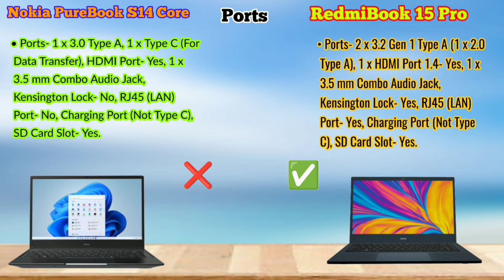Nokia Purebook S14 Laptop vs Redmibook 15 Pro | NKi511TL85S vs JYU4431IN/JYU4446IN | Full Comparison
About Video-
Dosto, iss video me hamne Nokia Purebook S14 Laptop (NKi511TL85S) Intel Core i5 11th Gen. 1135G7 vs Redmibook 15 Pro (JYU4431IN/JYU4446IN) Intel Core i5 11th Gen. 11300H Full Comparison in Hindi kiya hai. Ummeed krta hu ke video pasand aaige.

Laptop Buy Link-
RedmiBook 15 Pro
Dell Inspiron 3525 (D560764WIN9S)
HP 14s Laptop (14s-fq1089AU)

Queries Solved-
1). Nokia Purebook S14 Laptop vs Redmibook 15 Pro Display.
2). Nokia Purebook S14 Laptop vs Redmibook 15 Pro Processor.
3). Nokia Purebook S14 Laptop vs Redmibook 15 Pro Performance.
4). Nokia Purebook S14 Laptop vs Redmibook 15 Pro Gaming Test.
5). Nokia Purebook S14 Laptop vs Redmibook 15 Pro Test.
6). Nokia Purebook S14 Laptop vs Redmibook 15 Pro Speed Test.
7). Nokia Purebook S14 Laptop vs Redmibook 15 Pro Battery.
8). Nokia Purebook S14 Laptop vs Redmibook 15 Pro Charging Test.
9). Nokia Purebook S14 Laptop vs Redmibook 15 Pro Full Comparison in Hindi.
10). Nokia Purebook S14 Laptop vs Redmibook 15 Pro Hidden Features.